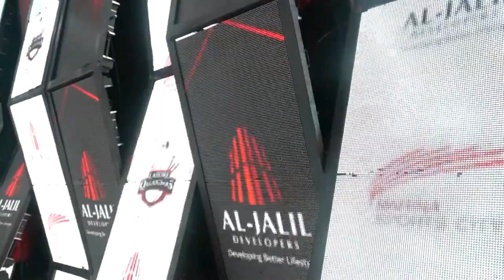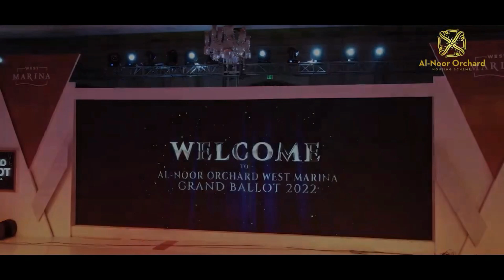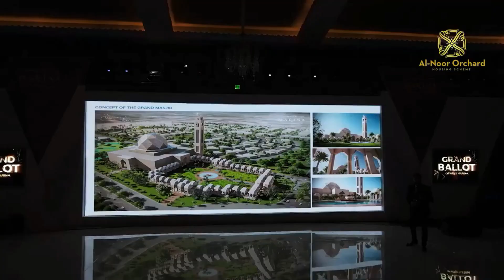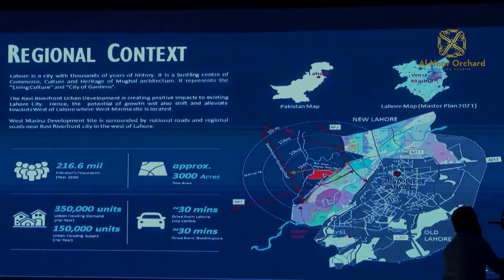COMPARISON WEST MARINA VS SPORTS CITY |Al Noor orchard lahore | Which block is best for you?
when you decide to buy a home or plot all you have to do is choose a place then visit the place. which is a tedious process because you have to give up a lot of your essential work. Property hub made it easy. yes now you visit the housing societies of Lahore from your home. we will give you full details of all housing societies in Lahore. we will do aerial visit of each society. you will be able to watch 4k resolution videos.now you don t  have to go anywhere. get complete details on Lahore housing societies at home and visit full society. you can decide at home which housing society is best for you in every way . where you can buy a plot or house . of course you will benefit a lot from this and you will not waste your valuable time. if you are looking to invest in the real estate sector then this channel will guide in choosing . our aim is to introduce all housing societies of Lahore with you .it is up to you to decide which society is best for you.  subscribe to our channel